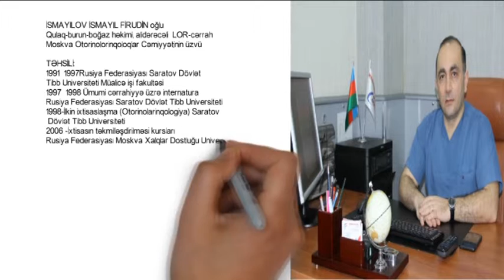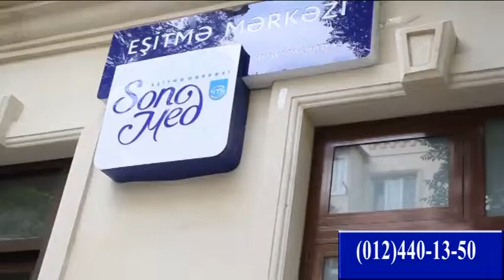Xoruldamaqdan necə can qurtarmaq olar?